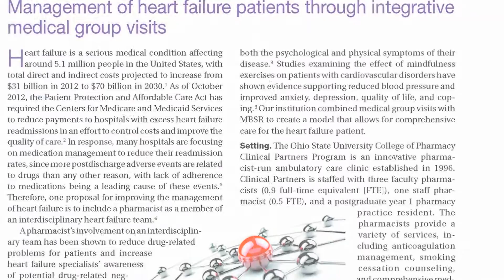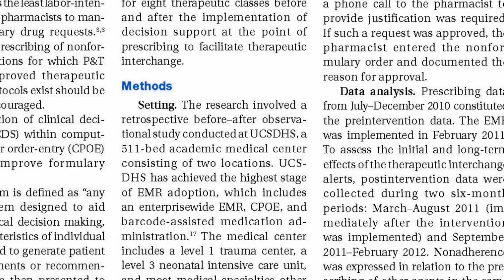AJHP Redesign Signals a New Era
AJHP's new design signals the journal's continuing evolution as a high-impact, innovative, 21st-century biomedical publication.